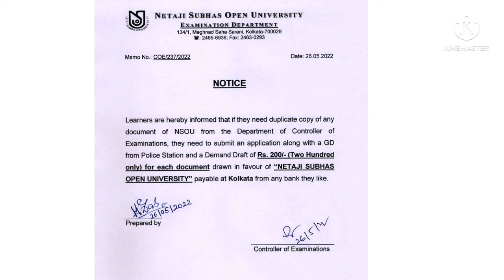NSOU IMPORTANT NOTICE FOR PG,UG,MLIS,BLISসমস্ত পিজি ও ইউজি ছাত্রছাত্রীদের জন্য গুরুত্বপুর্ন নোটিশ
NSOU PG & UG IMPORTANTNOTICEFORALLসমস্ত পিজি ও ইউজি ছাত্রছাত্রীদের জন্য গুরুত্বপুর্ন নোটিশ